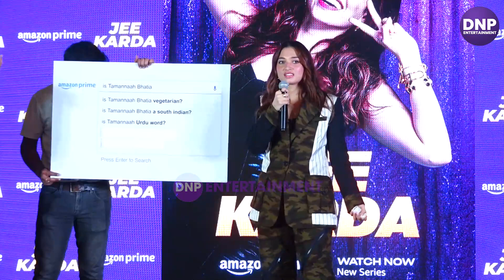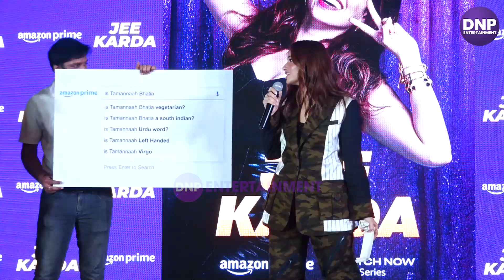Web Series ‘Jee Karda’ को प्रमोट करने पहुंची Tamannaah Bhatia ने खूब की मस्ती|| DNP ENTERTAINMENT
Web Series ‘Jee Karda’ को प्रमोट करने पहुंची Tamannaah Bhatia ने खूब की मस्ती